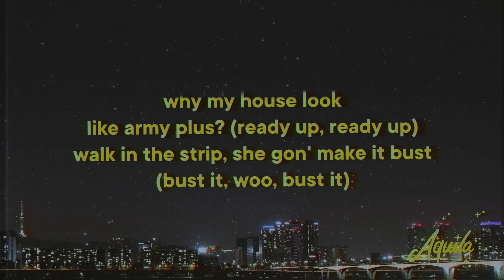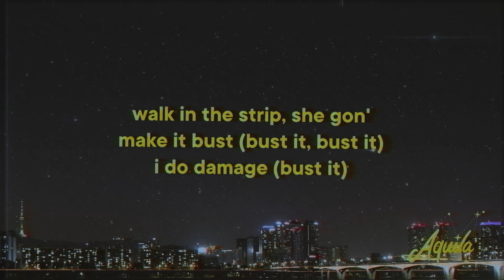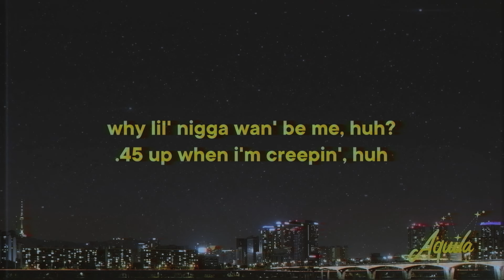Don Toliver - Bandit [Lyrics]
♫ Don Toliver - Bandit

» Bandit Lyrics:
[Pre-Chorus: Don Toliver, Tame Impala]
(I did it for love)
Ride the highway, rock the bus (Rock it, rock it)
Why my house look like Army Plus? (Ready up, ready up)
Walk in the strip, she gon' make it bust (Bust it, woo, bust it)

[Chorus]
I do damage (Bust it)
You niggas can't stand it (Bust it)
Psycho bandit (Bust it)
Like it's Marilyn Manson (Bust it)
Got the cash, advance it (Bust it)
Get the Sprite and enhance it (Bust it)
Pull the Wock' out the pantry (Bust it)
Take a sip and I'm dancin' (Bust it)
She pop Perc' like a Plan B (Bust it)
Oh, she lit like a candle
Boot it up in the car seat
Hold a nigga for ransom
Want her back? Better call me (Bust it)
It's whatever, I'm geeked
'Bout to punch at the party (Woo)

[Post-Chorus]
You niggas ain't fly, this shit lookin' dummy (Yeah)
I'm 'bout to get fried, I look likе a mummy (Bust it)
I'm gettin' this cash, it's Monday to Sunday
I guess you won't talk if it ain't 'bout the monеy (Bust it)
My boys in the trap and it jump like a bunny
Got pounds and pills, it ain't nothin' funny
I fuck from the side and I keep that bitch cummin'
If I gotta reach up, I'ma keep that bitch dumpin'
[Verse]
Way I slide in that coupe, boy, I keep that bitch hummin' (Yeah)
We done went, rocked that bitch all the way to the summer (Woo)
Get deep in the pot, get deep like a plumber (Deep)
Why would I keep her? I never will love her (No)
I just went fucked her and gave to my brother (Yeah)
Eat her for dinner or eat her for supper (Yeah)
Why would you keep her, lil' nigga? You sucker
Why would you keep her, lil' nigga? You suck

Walk in the strip, she gon' make it bust (Bust it, bust it)

[Chorus]
Pull the Wock' out the pantry

[Post-Chorus]
You niggas ain't fly, this shit lookin' dummy
I'm 'bout to get fried, I look like a mummy
I guess you won't talk if it ain't 'bout the money
[Outro]
Ridin', this bitch got a TV, huh?
Belt on that boy like a BB, huh
Hide in the bush, you won't see me, huh
Put you underwater like seaweed, huh
Why lil' nigga wan' be me, huh?
.45 up when I'm creepin', huh
Drive-by shootin' in the demon, huh